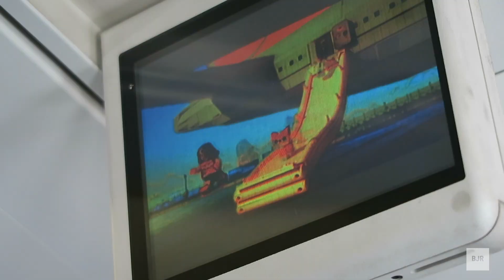MINIVLOG 8 // I went to ISTANBUL (ALONE😱😱😱)!!!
Suddenly I got two weeks off from work, so i booked a ticket...this film is more about what is to come, than what happened! But let me know what kind of videos you would like to see more of, I would love you guys to be part of this journey!